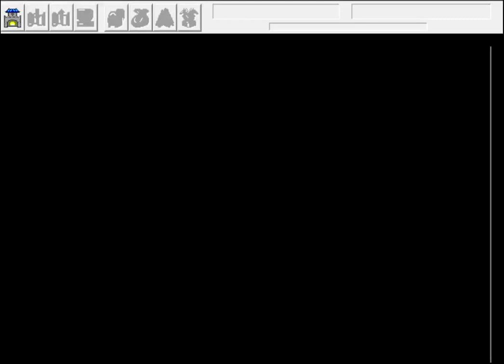(61) 삼국지 영걸전 리파인 - 서량의 금마초